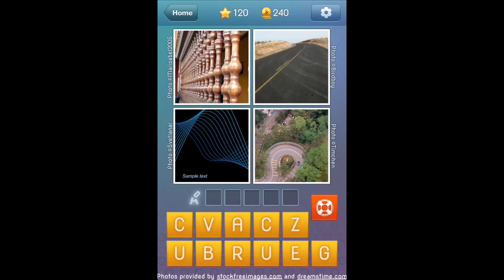What's The Word - Level 120 Walkthrough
What's The Word Level 120